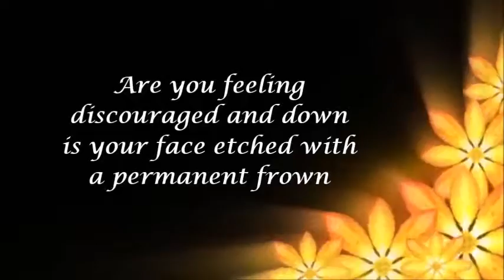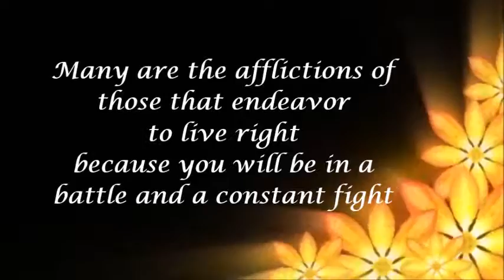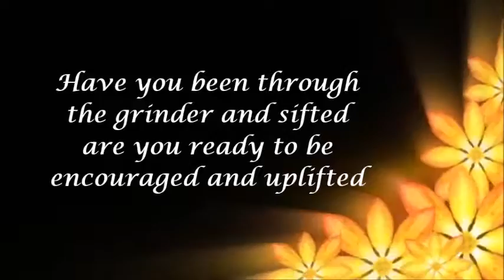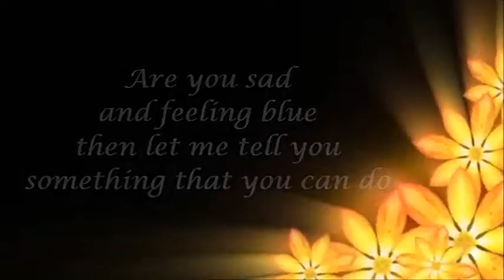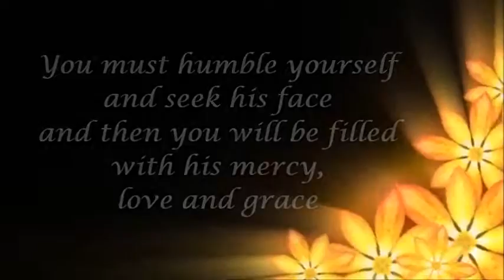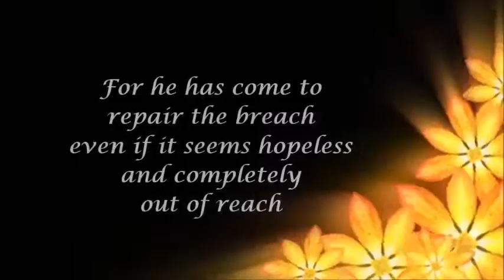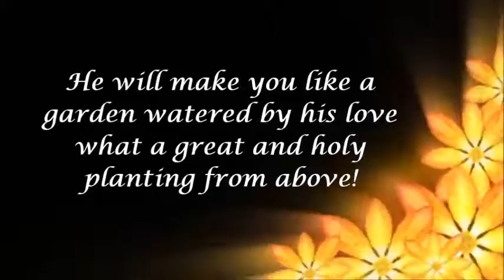Do You Feel Discouraged?